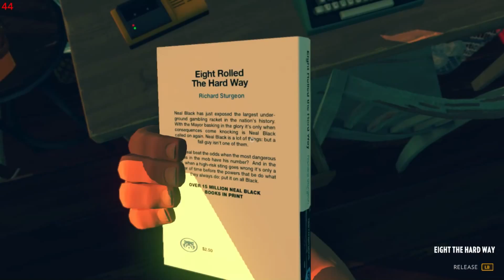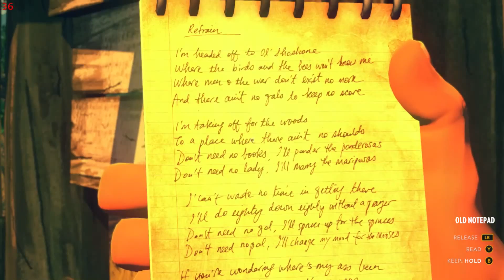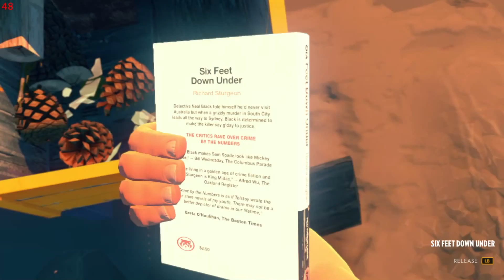Firewatch Let's play part 2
The second part of the let's play of Firewatch, and I have to say, it's a freaking walking simulator, but one that's better then Everyone goes to the rapture.